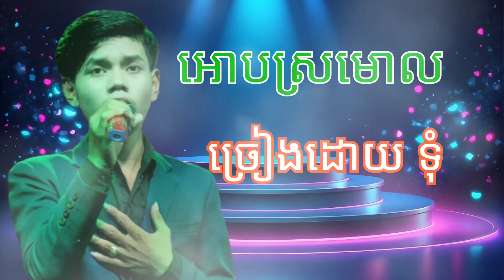អោបស្រមោល / ច្រៀងដោយ ទុំ / ប្រគំដោយ ហេងហួរតន្ត្រី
បទ អោបស្រមោល ច្រៀងដោយ ទុំ ប្រគំភ្លេងដោយ ហេងហួរតន្ត្រី ផ្សារសំរោងយ៉ោង លេខទូរស័ព្ទ
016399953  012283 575